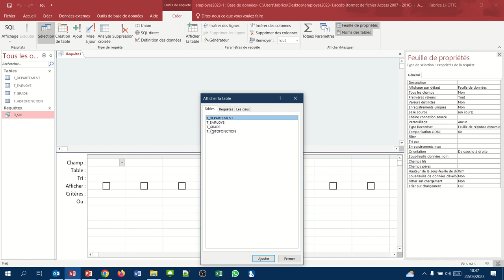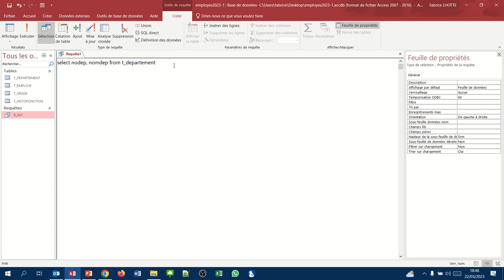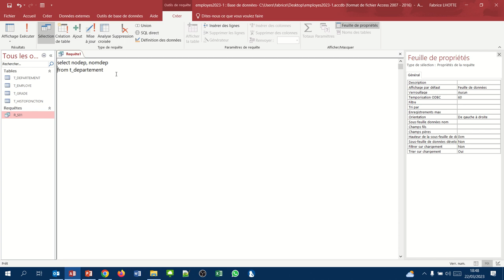Afficher plusieurs champs dans une requête SQL (Requête SQL simple 02)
Comment afficher plusieurs information dans une requête.